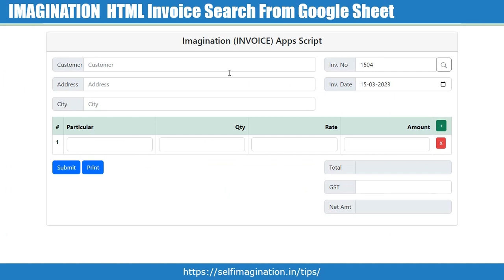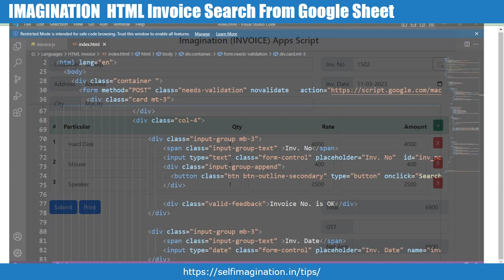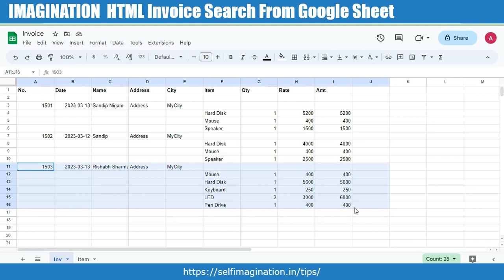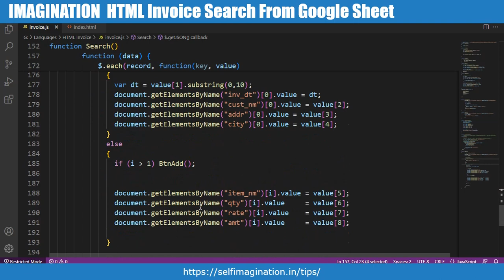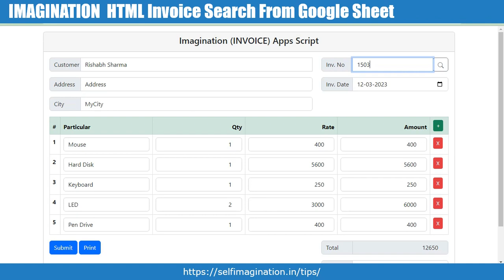HTML Invoice Search From Google Sheet Using Apps Script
In this tutorial, you will learn how to create an HTML invoice that can search for relevant records in a Google Sheet using Apps Script and JavaScript. This tutorial covers the steps to create a search button that retrieves data from a Google Sheet and displays it on the invoice.

00:00:00 Introduction
01:02:28 Step 1 - HTML Code
02:34:29 Step 2 - JavaScript Code
07:54:20 Step 3 - Apps Script Code
14:03:11 Program Flow

COMPLETE INVOICE WITH CALCULATION + PRINT (BOOTSTRAP + JS + JQUERY) ITS FREE